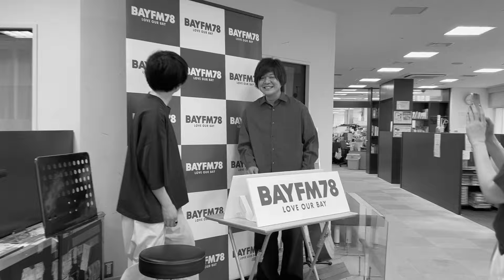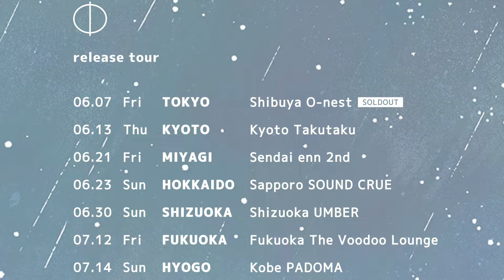molog (モルログ) 2024.5.22. BAYFM「it!!」生出演 new album「Φ」リリース【mol-74】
mol-74「Φ」release tour final
・10/25(金) 名古屋：JAMMIN’
・11/1(金) 大阪：Music Club JANUS
・11/8(金) 東京：Zepp Shinjuku

molog (モルログ) では、普段は見れないメンバーの素顔や、
制作・ライブ活動の裏側を少しだけお見せします。

今回は、2024年5月22日(水) new album「Φ」リリース当日に生出演した、
BAYFM「it!!」の様子です。

武市和希 (mol-74) 弾き語りライブ「nezake」
9/11（水）東京：青山 月見ル君想フ ※SOLD OUT
9/13（金）京都：紫明会館

new album「Φ」
2024年5月22日(水)
CD / LADR-50 / ¥2,800（税込）
各種音楽配信サイトにて好評販売中